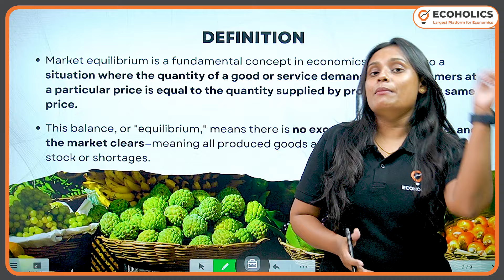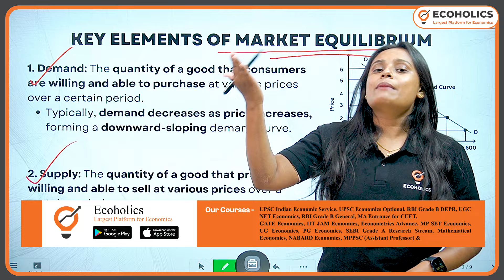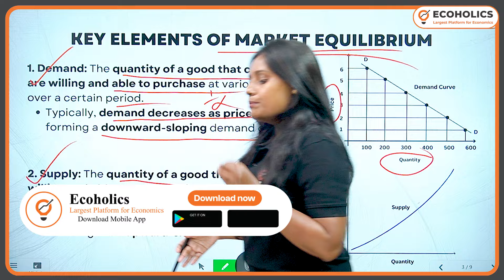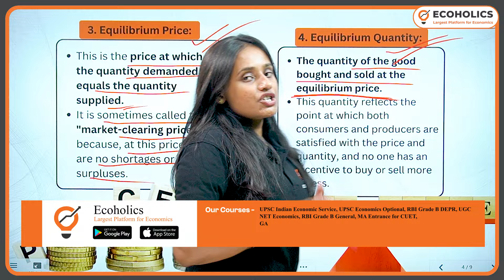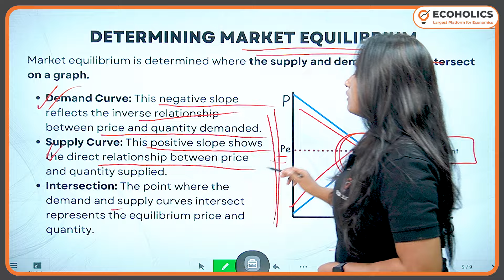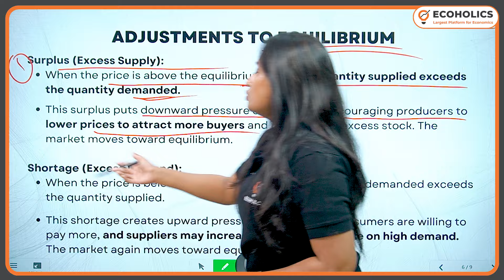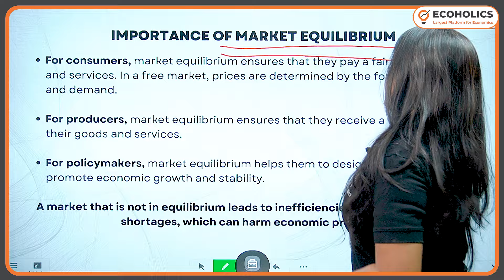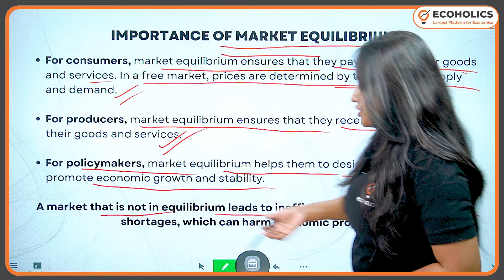What Is Market Equilibrium? | Excess Demand | Excess Supply | Ecoholics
Ecoholics: The largest platform for economics.

Got questions? Chat with mentor on WhatsApp

Get ready for competitive exams like UPSC IES, RBI DEPR, and UGC NET with Ecoholics, your all-in-one economics study spot! Learn economics the easy way with our expert teachers who guide you every step. Sign up for live classes, video lectures, and test series. Plus, get study materials delivered right to your door. With Ecoholics, you're all set for exam success!